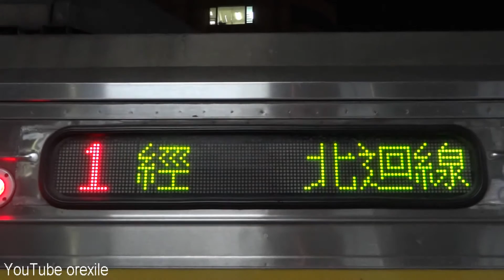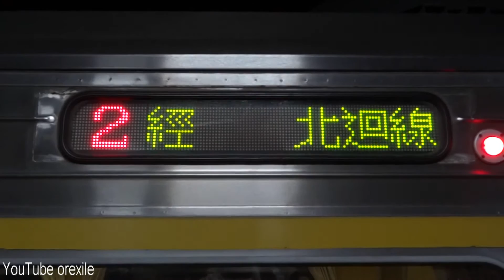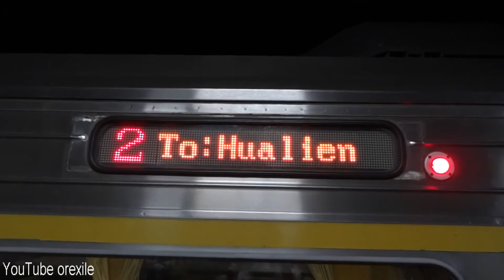254次自強號樹林站待發+終點花蓮站抵達情形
7~9車為2012(101)年臺灣熱氣球嘉年華彩繪編組。

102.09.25 起，與144次合併，新車次為182次(PP行駛)。

當日台北→花蓮間 客座利用率(%)：117.12%。